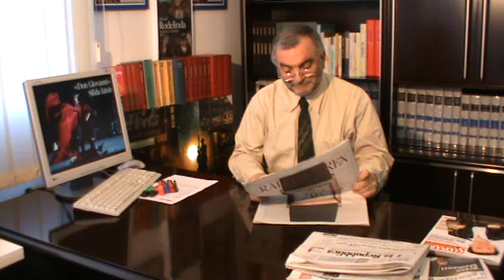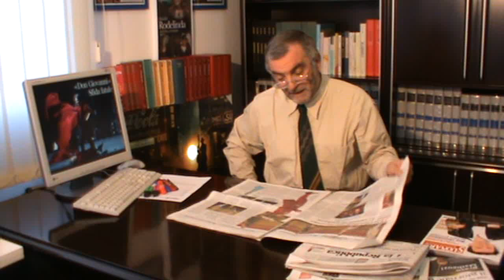Athos Tromboni confonta il Don Giovanni della Scala con quello del Metropolitan anno 2011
Il 29 ottobre 2011 il Teatro Metropolitan di New York faceva debuttare la sua nuova produzione del Don Giovanni di Mozart, distribuita con la diretta live nei cinema italiani il 2 novembre.
Il 7 dicembre 2011 il Teatro alla Scala di Milano faceva debuttare la sua nuova produzione del Don Giovanni di Mozart, titolo inaugurale della stagione 2011/2012, e la diretta televisiva su Rai5 nonché la distribuzione della diretta nei cinema italiani del circuito Microcinema mettevano del pari in condizione un pubblico molto ampio di valutare gli esiti artistici e di costume della più popolare inaugurazione italiana.
Il nostro direttore Athos Tromboni entra nel merito,esprimendo un giudizio sui due nuovi allestimenti della più celebre opera del vecchio Mozart.